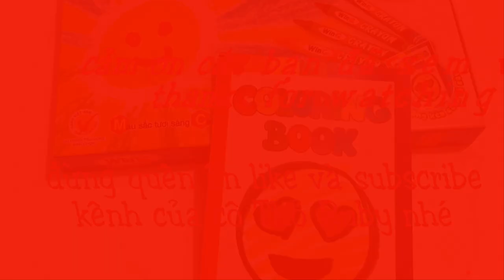Hướng dẫn gói quà đơn giản-Simple gift wrapping guide